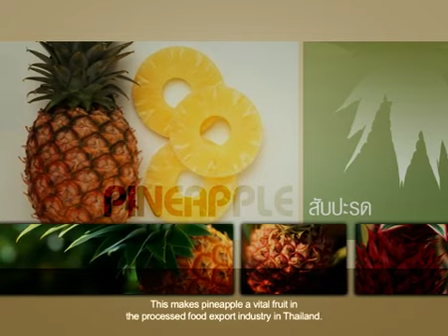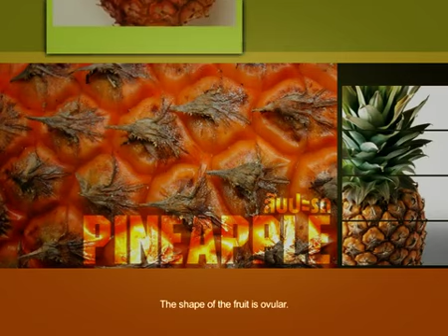สับปะรด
สับปะรดพืชใบเลี้ยงเดี่ยว  ทนต่อสภาพแวดล้อม